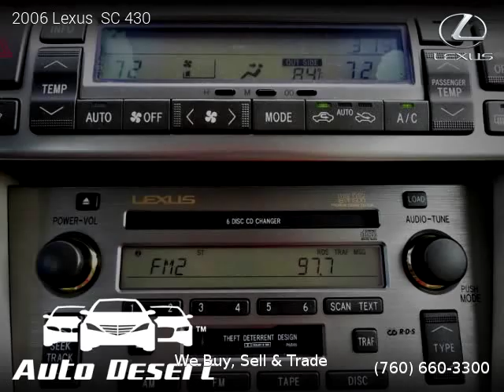2006 Lexus SC 430 - Auto Desert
Auto Desert
74990 Joni Dr Unit A1

2006 Lexus  SC 430

Clean title, Extended Warranty Available, 32,400 miles, Automatic, Convertible, RWD: Rear Wheel Drive, 2 doors, 8 cylinders, Gasoline, MPG City 19 and 25 in Hwy.